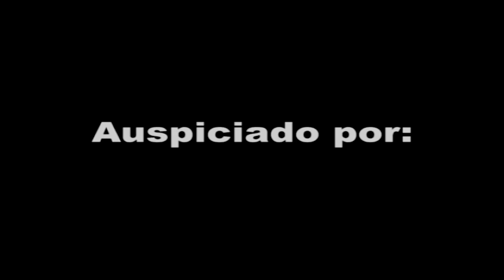Gianmarco recibió premio en Miami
Sep. 29, 2013: En el Colony Theater de Miami Beach, el cantautor peruano Gianmarco recibió el premio 'Tumi USA Awards 2013'.